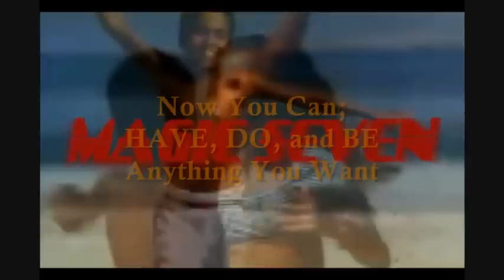Magic Seven Wealth Creation Movie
This Website is Changing the world!